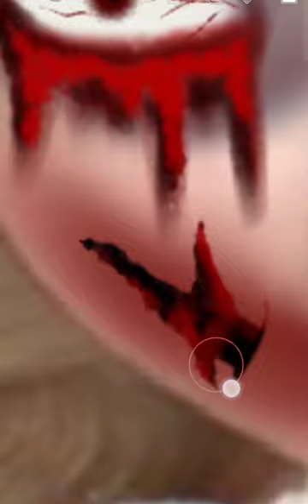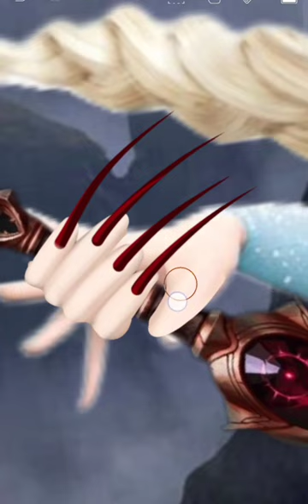Disney Princess Elsa horror transformation || Elsa Frozen as Zombie| Halloween makeup